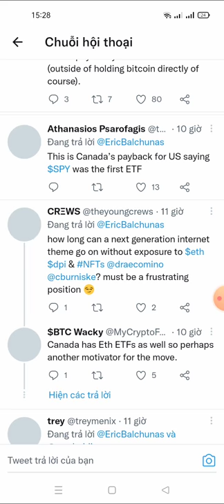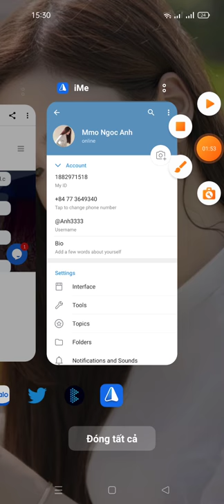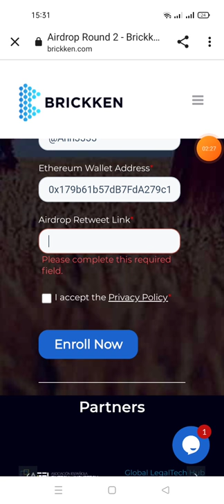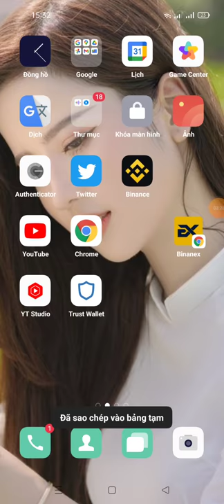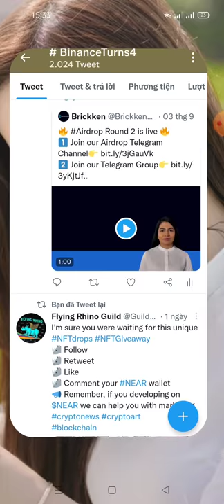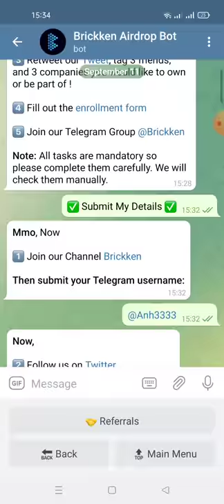hướng dẫn nhận 4.500 BKN Token -Brickken Airdrop Round 2 🎁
👤 User: Mmo

🤝 You have collected 0 BKN Tokens from our referral program.

👥 Referrals: 0 users invited

👉 Get 10 BKN Tokens for each valid referral 👈

You have to send "Hello" to the Brickken Telegram Group in order to join the referral program.